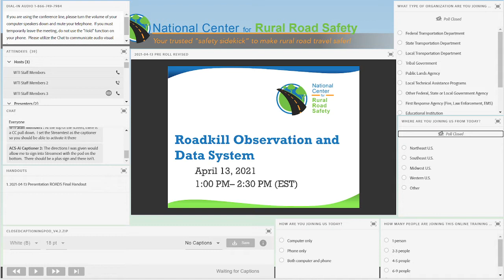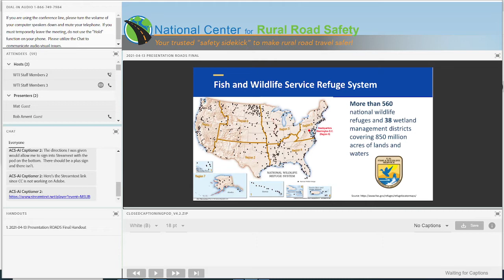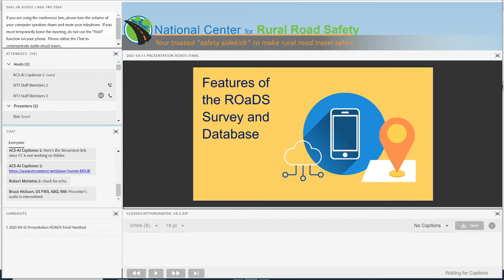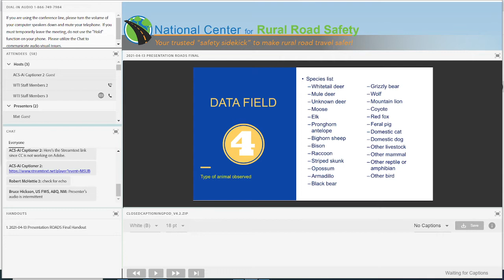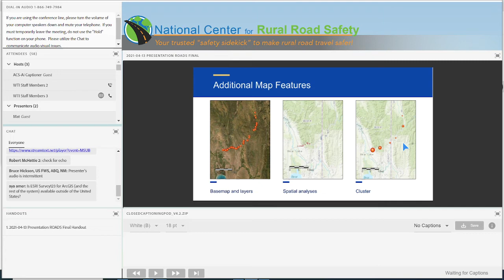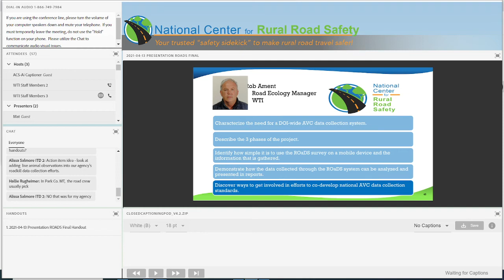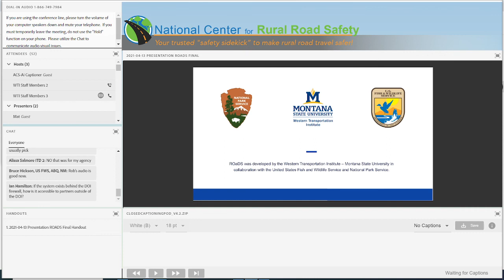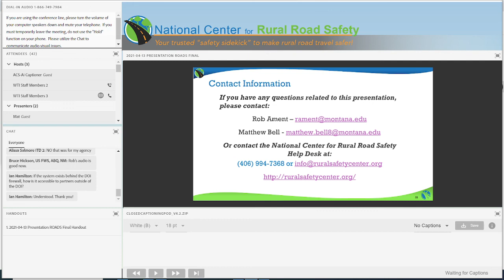Roadkill Observation & Data System: Streamlining An-Veh Collision Data Collection - April 13, 2021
This webinar focuses on the recently completed Phase 3 of an animal-vehicle collision (AVC) data collection system called ROaDS (Roadkill Observation and Data System).
Presenters:
- Rob Ament (Road Ecology Program Manager at WTI)
- Matthew Bell (Research Engineer at WTI)